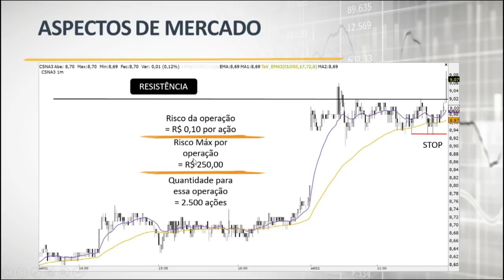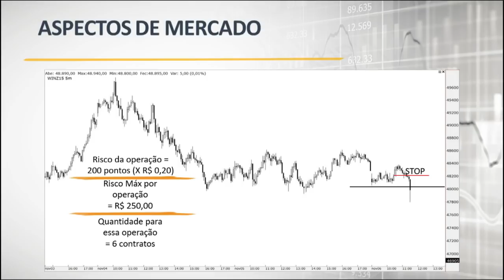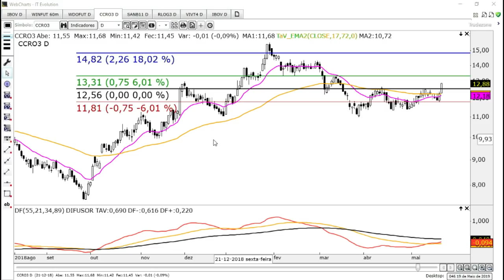🔴 Como definir o Tamanho do Capital para suas Operações em Bolsa? Fala Mercado 26